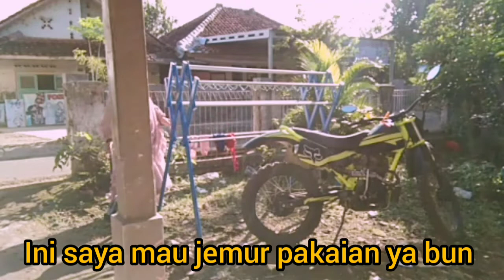Rutinitas Saat Mudik.... Beres Beres Rumah Di Kampung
Bersihbersihrumah